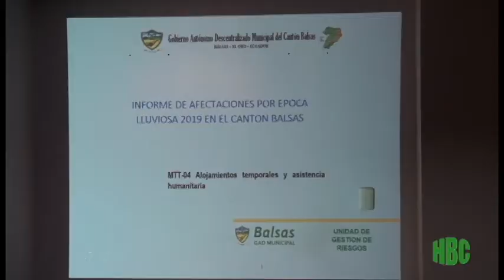HBC Noticias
Asamblea COE. Evaluación.